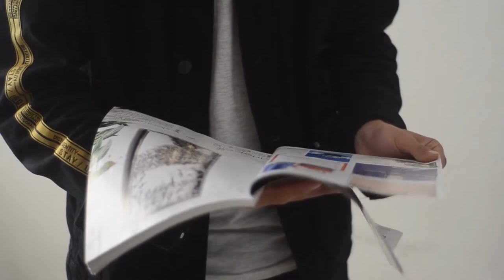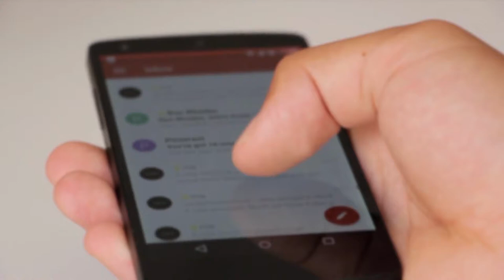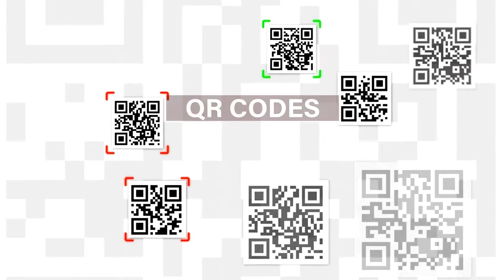How Do You Monitor a Security Guard?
Do you know what's the best way to monitor security guards? And why guards will be monitored? In today's video will be talking all about security tracking monitoring systems, and how they can be used to monitor a security guard.

0:00 - Intro
0:27 - Security Tracking Software
0:42 - What Can A Security System Do For You?
2:47 - Outro